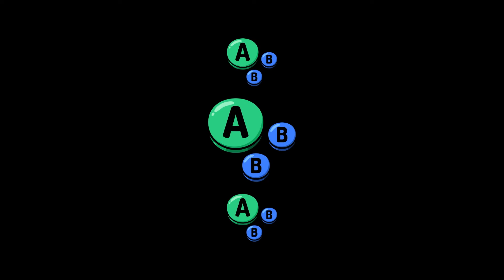Path to Glory (GIMB) | shio (ROB) vs blanc (Falco) | Winners Round 1 | SSBU Ultimate Tournament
shio vs blanc